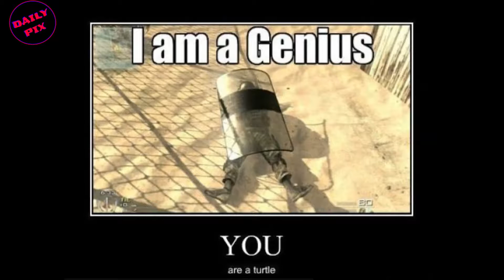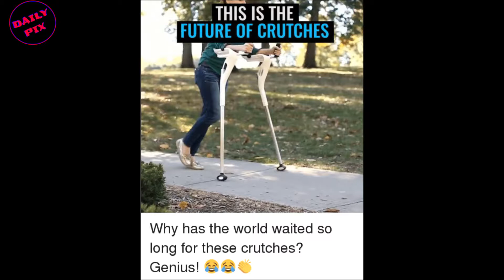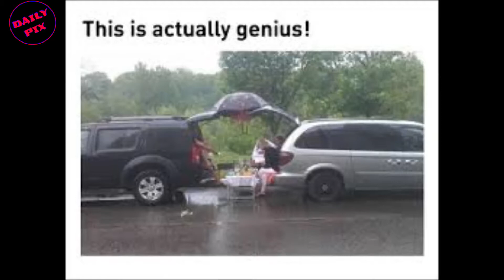Only Legends Will Find It FUNNY ep 13 😂😂😂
See this funny part of Only Legends Will Find It FUNNY and HAVE FUN !!!
The ultimate dank savage memes compilation that will make you laugh out loud. If these memes can't make you laugh, I don't know what will.